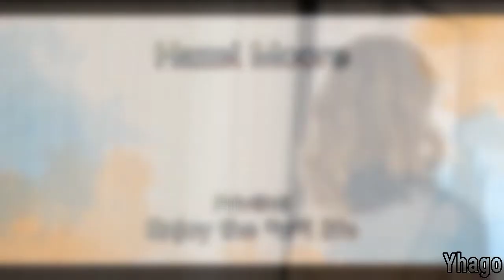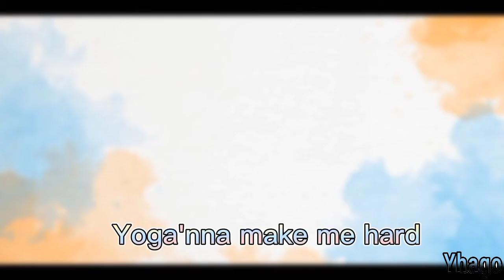🔞M€jores €scenas N•p•r p0r €l * Del mes de septiembre • Savannah Bond, Ginebra Bellucci, Maddy May..